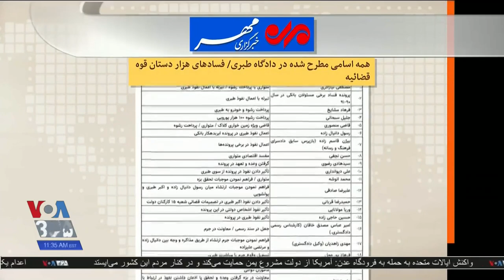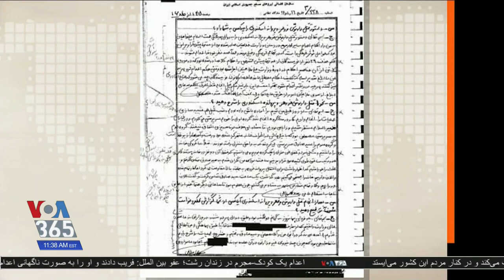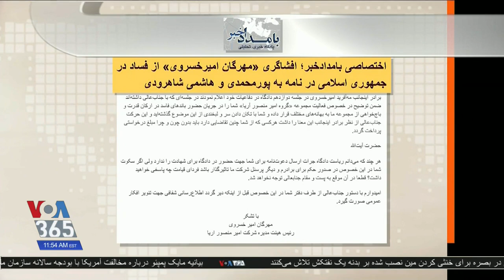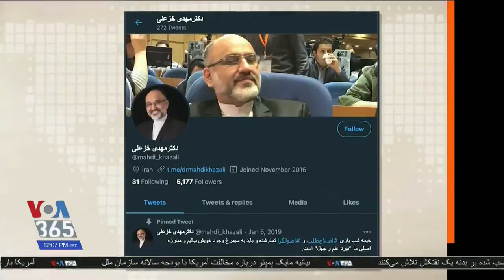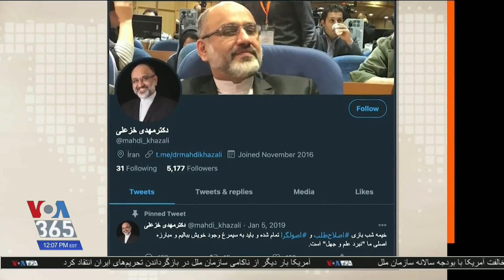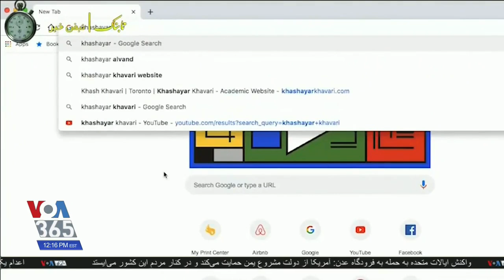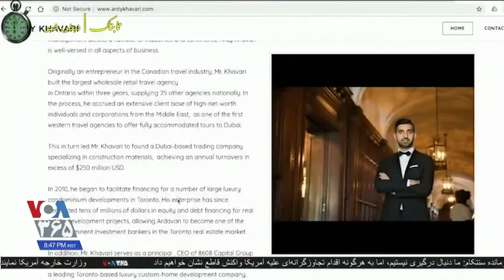صفحه آخر « ناگفته ها در دادگاه اکبر طبرى » ـ مافياى محسنى اژه ای ؛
Voice Of America, VOA Iran, Last Page, Mehdi Falahati,